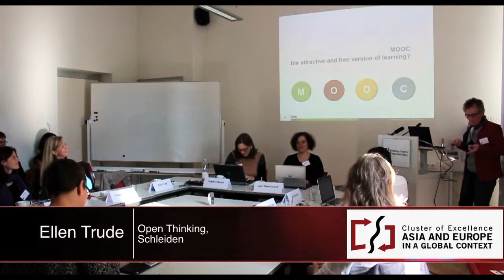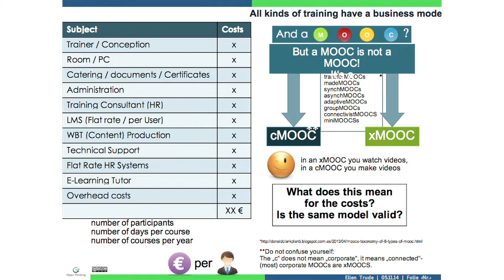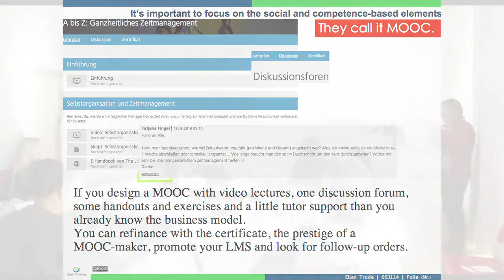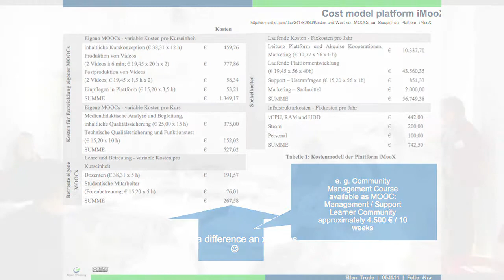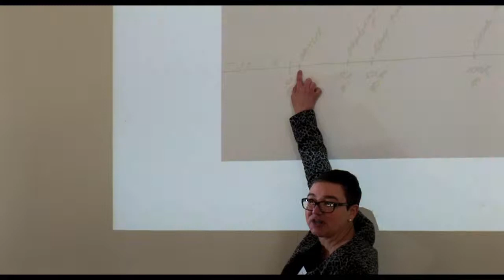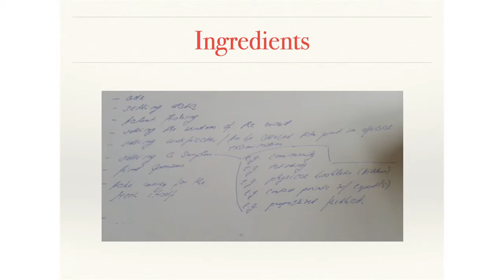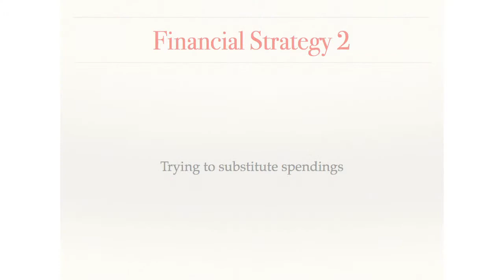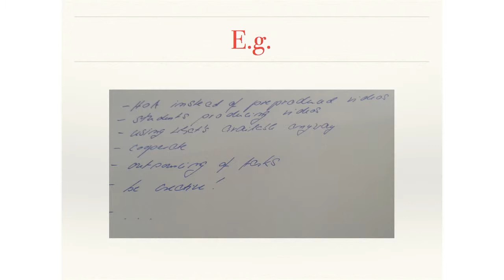Heidelberg MOOC Workshop. Panel 2. Finance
Ellen Trude, "MOOC – the Attractive and Free Version of Learning?"
Monika E. König, "MOOC? Let’s Talk About Money!"